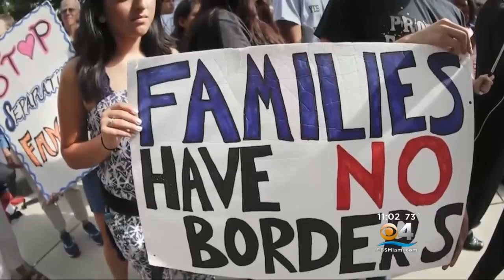Trump Signs Short-Term Measure To Reopen U.S. Government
CBS Miami's Rick Folbaum reports on the temporary ending to the government shutdown.